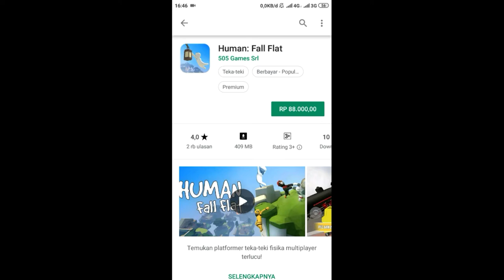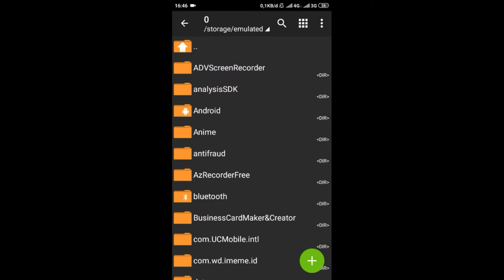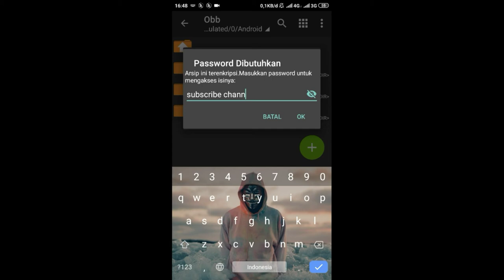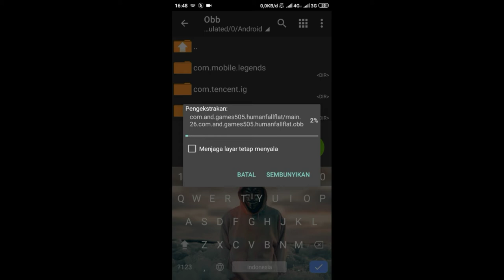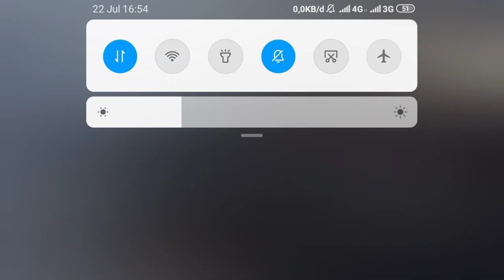DOWNLOAD HUMAN FALL FLAT ANDROID GRATIS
Hallo guys kembali bersama saya Valent Si Cedal pada video kali ini gw akan share game lagi , game kali ini adalah game human fall flat android yang sebelumnya sudah ada di pc ya guys

semoga bermanfaat

human fall flat odo kentang,human fall flat okto,human fall flat octo 4,human fall flat octo 3,o.b playing human fall flat,human fall flat beautiful o.b,como instalar o h